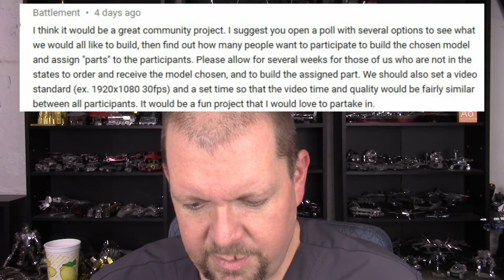3D Metal Model News (7-18-2020)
Possible dates for upcoming Metal Earth models, new models from MU and Microworld and Picture Kingdom in this weeks 3d Metal Model News.

Links

New Piececool models on Aliexpress
**Funny Models Store

**NY Models Store

**Superb toy Store

**Steel Golum Store

Microworld Models on MMZ’s Aliexpress store

**Magical Models Store

Iron Star Photo Phrame on Crazytoys Aliexpress